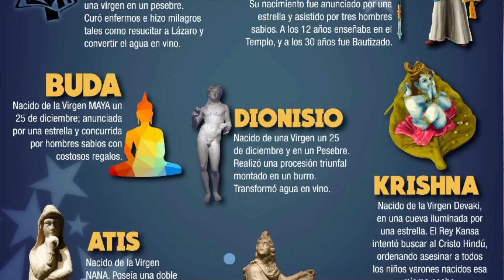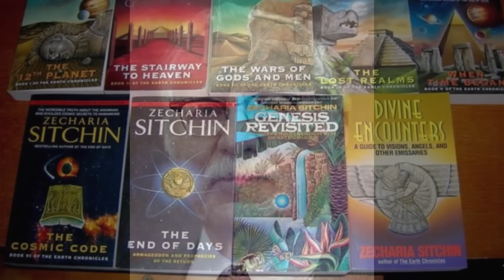LOS ANUNNAKI (Fuimos creados por ellos?) Mitología o Realidad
Mucho se ha hablado de los Anunnaki, en su mayoría como obra de ficción, pero que pasaría si todo lo que conocemos sobre la religión, realmente proviene de los dioses sumerios, convirtiéndolos en nuestros Dioses también...
No te pierdas este gran episodio